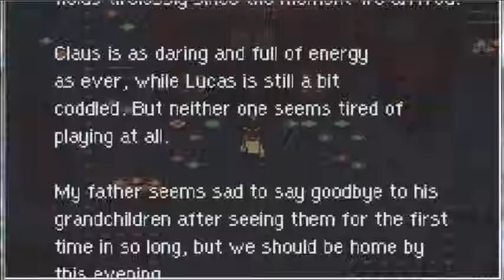Let's Play Mother 3 episode 3 ''Hinawa Search Party''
We found Fuel just fine but what happened to Hinawa?